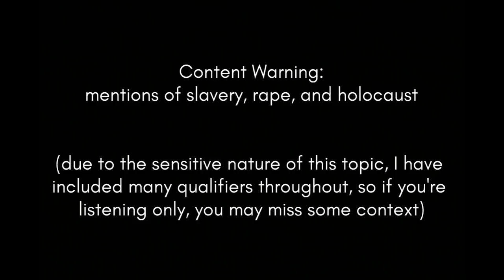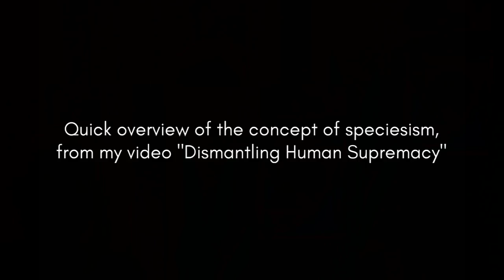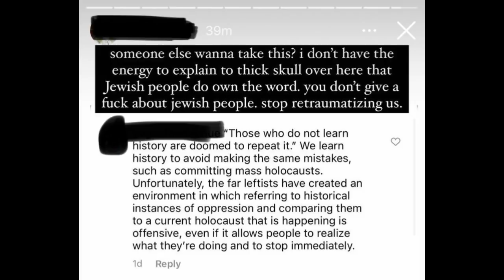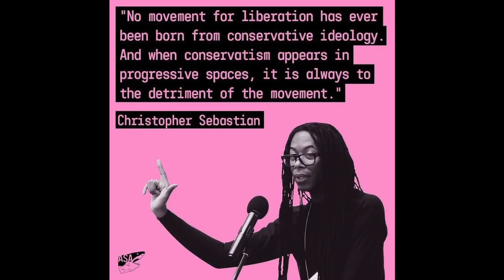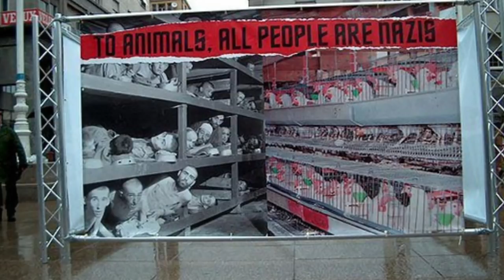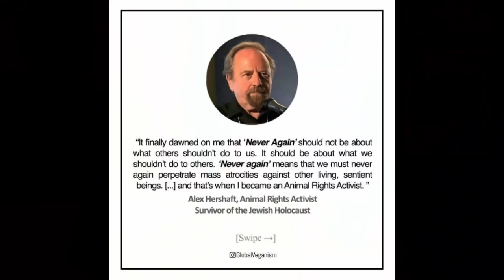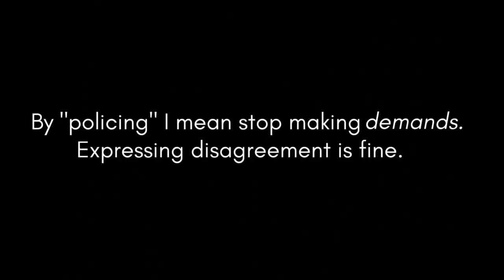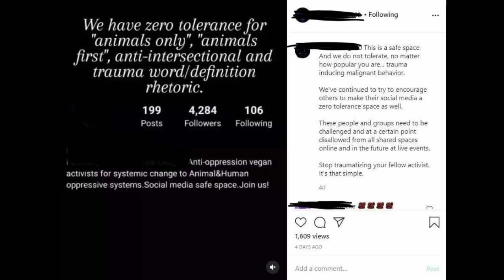Vegan Infighting & "Problematic" Comparisons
"There is no hierarchy of oppression" -Audre Lorde

Or leave a one time tip!

READ
The official position of the Academy of Nutrition & Dietetics: